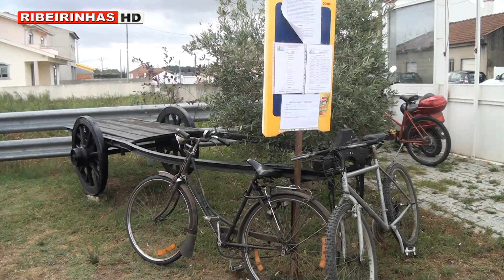ACRAP realizou mais uma edição do Torneio da Malha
A ACRAP promoveu, nos dias 22 e 23 de setembro, mais uma edição do Torneio de Malha, um clássico desta associação estarrejense. No dia 22 foram as eliminatórias e no dia 23 disputou-se as finais.

A ACRAP vai promover já no mês de outubro uma desfolhada à moda antiga, no sentido de promover a tradição dos nossos povos e dar a conhecer aos mais novos como era desfolhado o milho no século passado.